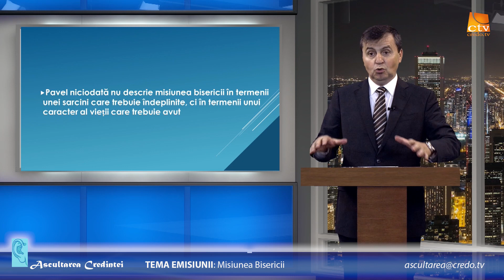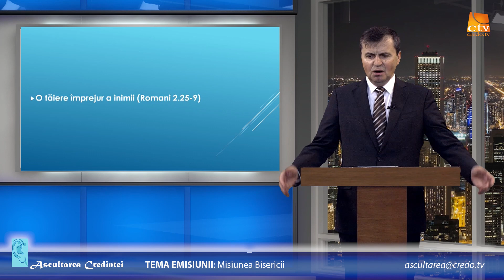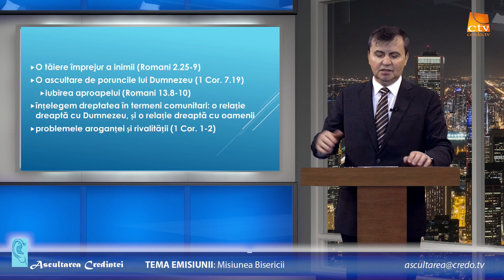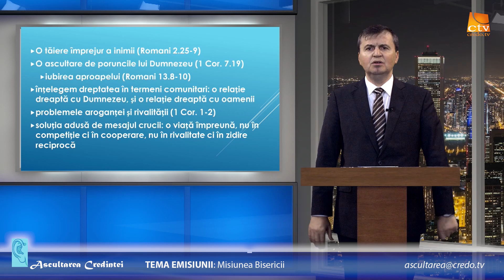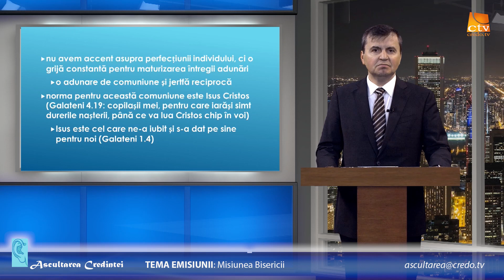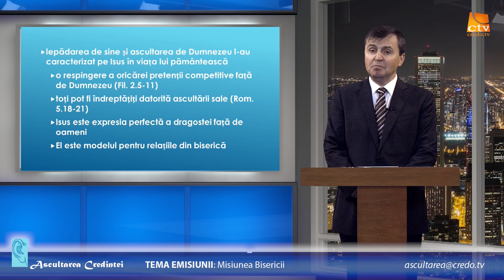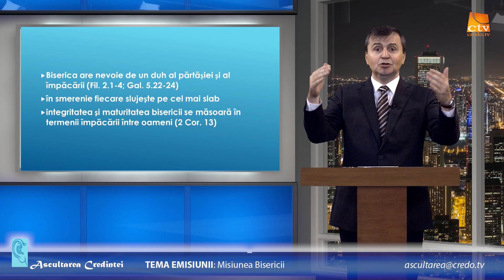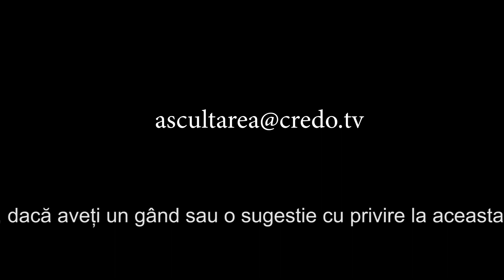Ascultarea Credinței - Misiunea Bisericii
prezintă pastor SORIN SABOU